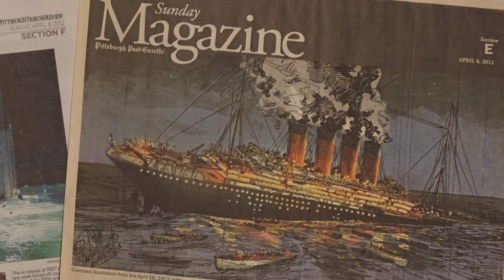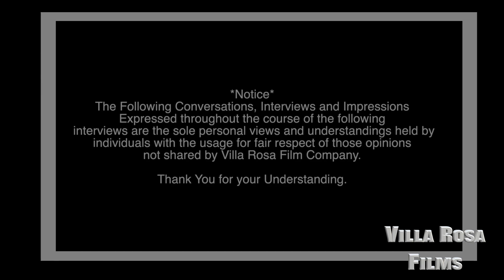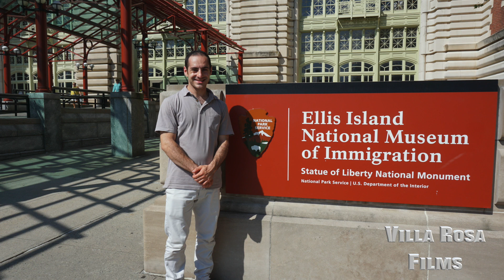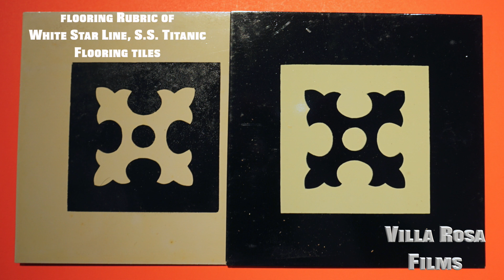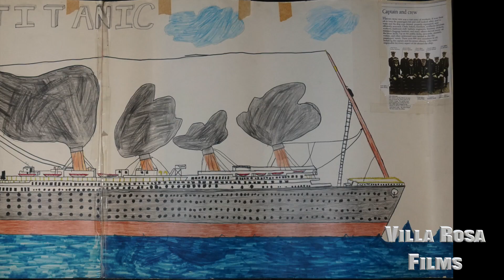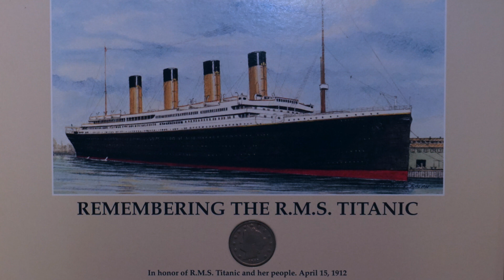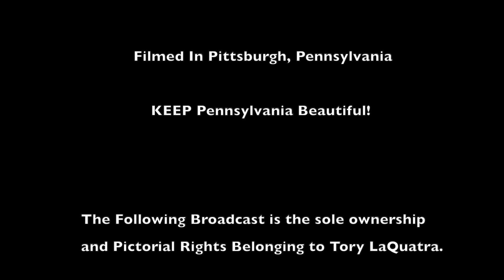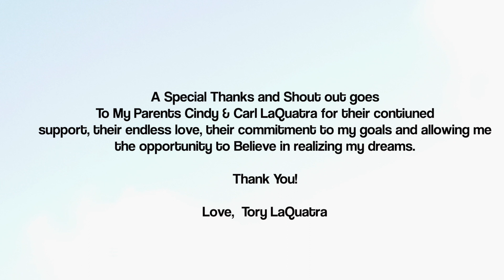Titanic Documentary Film Reveal!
This is a Ground Breaking Epic Reveal! Video! sharing never before seen moments, exclusive footage, and photo's linked to the upcoming Documentary Film. This time the R.M.S. (Royal Mail Steamer) Titanic sails into the spotlight once again. Only this time it's a true moment for history! Taking a close look, observing the truth into the real lives of people who actually lived throughout this moment in history, the events that led up to a terrible tragedy and the tragedy its self, never before witnessed until this historic moment. In this Ground Breaking Epic up coming Documentary Film, on the real story of the R.M.S. Titanic, her passengers and crew members. Is for the 1st time ever breaking silence being revealed upon being in production since late 2015, this is an entirely Independent Film Production, on behalf of Villa Rosa Film Company LLC./Villa Rosa Films.
In this exclusive Video from Villa Rosa Films, hear from key cast members, learn their thoughts on an Epic in the making. Hear from accredited Producer/Director Tory LaQuatra, on his Epic film vision, taking on a revised and energized focus into the true life events of a Tragic sea Disaster, approaching the story from an entirely brand new way of Documentary Filmmaking. The Films Producer/ Director, has uncovered utterly near forgotten, and often misleading moments that put together better explain why the Titanic ended in disaster.
This Film Features the Following Actors and Actresses:
Carl LaQuatra                Colin Kelly
Emily Dawson               Tory LaQuatra
Sam Greer                     Sydney Brown
Dave Graver                  Cindy LaQuatra
Matt Wagner                Alex McDannell
Mark Smith                  Lindsey Jones
Tori Hershberger        Brant Jones

Most Sincerely,
Villa Rosa Film Company L.L.C
C.E.O. & President
Tory LaQuatra

🎵 Track Info:

Title: Blue Danube by Strauss
Genre and Mood: Classical + Dramatic

 • Blue Danube – Str...

Music
1 songs